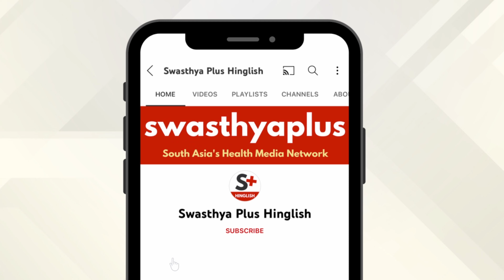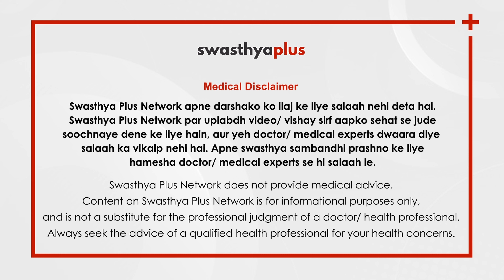Heart me Blockage - Kaise kare Ilaj? | Treatment of Heart Blockage in Hindi | Dr Yusuf Ansari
Dil ki dhamaniyo me kisi karan se rukawat hone par heart me blockage ho jata hai jisse khoon ki Prabah kam ho jati hai. Heart Blockage ka kya hai Karan, kaise kare Ilaj? Ayiye jante hai Cardiologist Dr Yusuf Ansari se.

Heart Blockage kya hai? in Hindi (0:00)
Heart Blockage ka Karan, in Hindi (0:37)
Heart Blockage ka Lakshan, in Hindi (1:51)
Doctor ke pass kab jana chahiye? in Hindi (2:37)
Heart Blockage ka Parikshan, in Hindi (3:15)
Heart Blockage ka Ilaj, in Hindi (4:53)
Heart Blockage se Bachav, in Hindi (6:08)
Kya khaye, kya na khaye, in Hindi (7:37)

दिल की धमनियों में किसी कारण से रूकावट होने पर हार्ट में ब्लॉकेज हो जाता है जिससे ख़ून की आवाजाही कम हो जाती है। हार्ट ब्लॉकेज के क्या हैं कारण, कैसे करें इलाज | आइए डॉ. यूसुफ़ अंसारी, कार्डियोलॉजिस्ट से हार्ट ब्लॉकेज के बारे में जानें।

हार्ट ब्लॉकेज क्या है? (0:00)
हार्ट ब्लॉकेज के कारण (0:37)
हार्ट ब्लॉकेज के लक्षण (1:51)
डॉक्टर के पास कब जाना चाहिए? (2:37)
हार्ट ब्लॉकेज की परिक्षण  (3:15)
हार्ट ब्लॉकेज का इलाज (4:53)
हार्ट ब्लॉकेज से बचने के उपाय (6:08)
क्या खाएं, क्या न खाएं (7:37)

Heart Blockage is a disorder in the heart’s rhythm or the reduction of blood flow to the heart’s muscles. What can be the cause of heart blockage & how to treat it? Let’s find out more about Heart Blockage from Dr Yusuf Ansari, a Cardiologist.

What is Heart Blockage? (0:00)
Causes of Heart Blockage (0:37)
Symptoms of Heart Blockage (1:51)
When should consult the doctor? (2:37)
Diagnosis of Heart Blockage (3:15)
Treatment of Heart Blockage (4:53)
Prevention of Heart Blockage (6:08)
What to eat, what not to eat? (7:37)